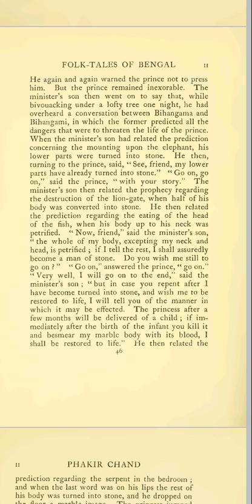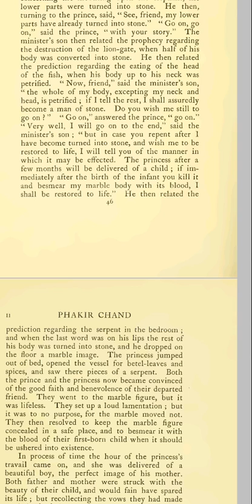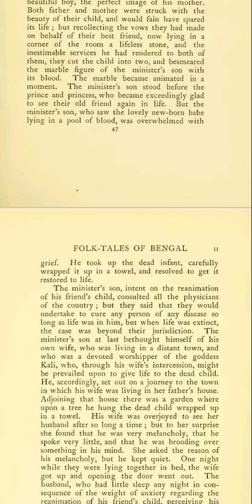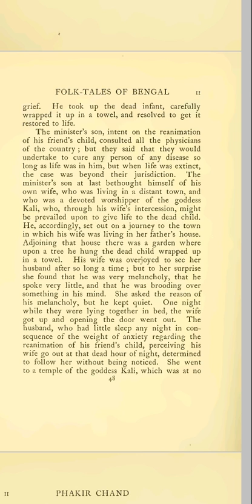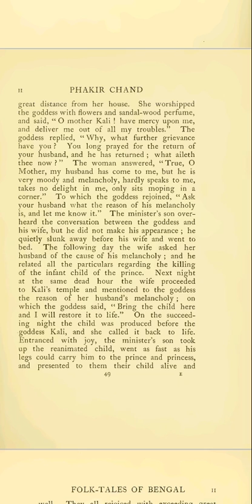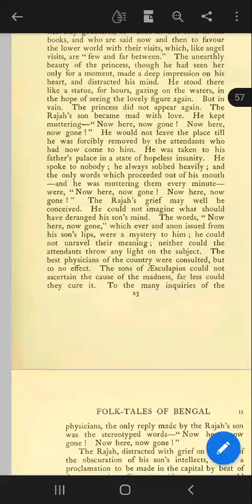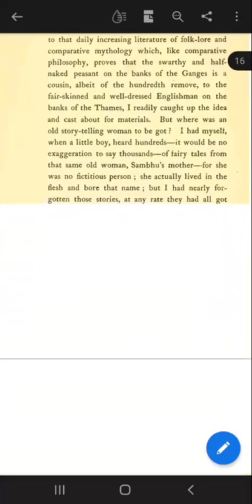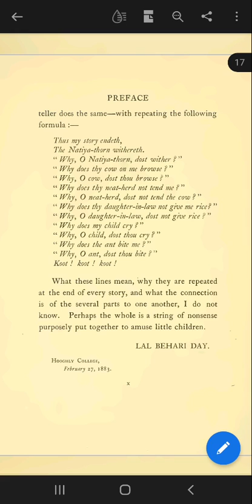Fakir chand part 6 by Rev. Lal Bihari Dey